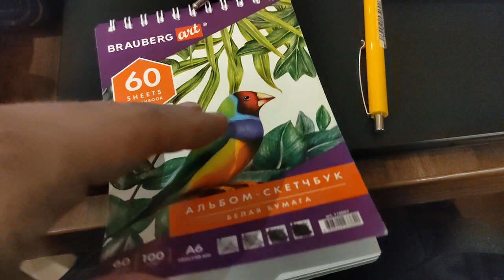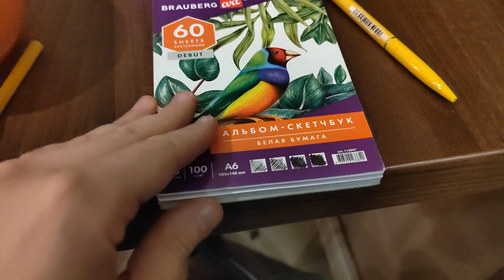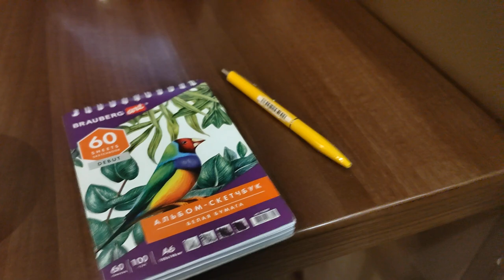Даже меня торопят!!!